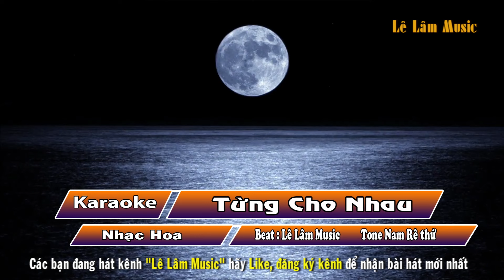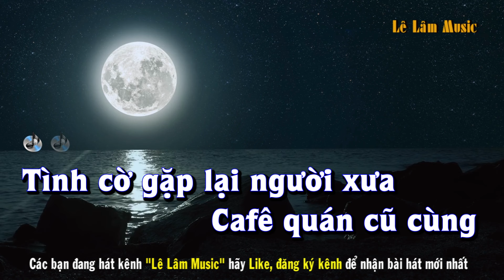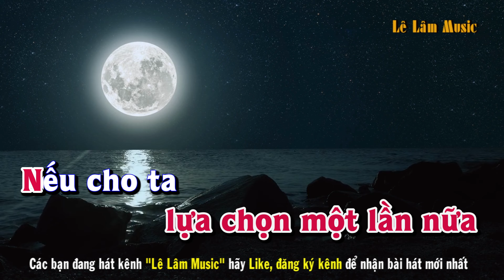Từng Cho Nhau Karaoke Tone Nam | Lê Lâm Music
Lê Lâm Music KaraokeTừng Cho NhauToneN
KaraokeNhạcSốngTừng Cho NhauToneN